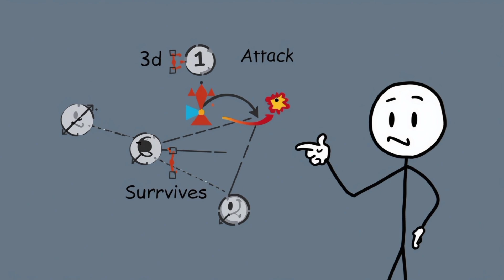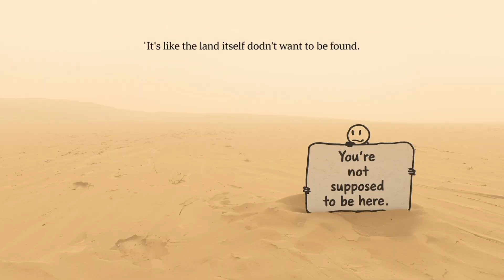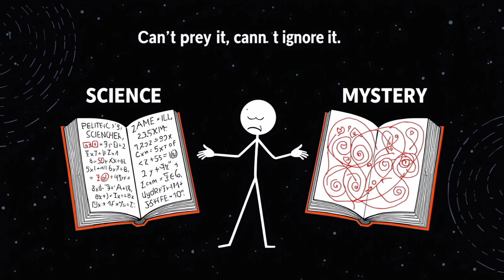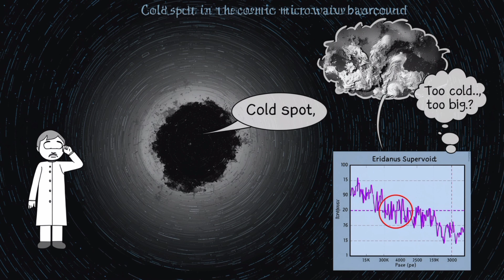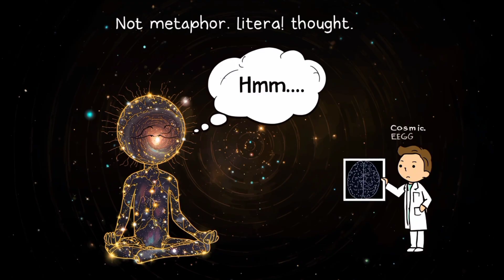Terrifying Things Science Still Can't Explain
"Science has answered many questions about our world, but some mysteries remain unsolved and terrifying. From unexplained sounds deep in the ocean to strange cosmic signals from space, these are the chilling phenomena that even experts still can’t fully explain."